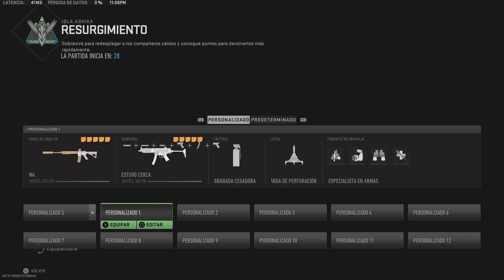Call of Duty: Modern Warfare II_20230826230937